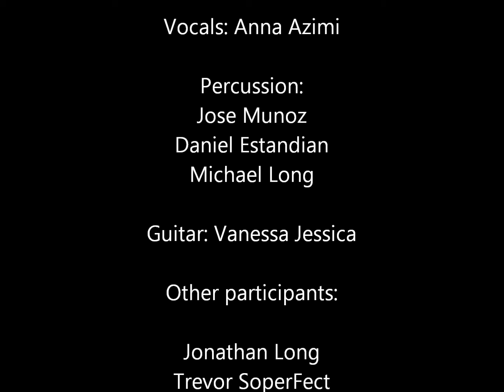Limantour Beach, CA Saturday June 30, 2012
Limantour Beach at Point Reyes, CA.

A collection of frens chillin' (with a permit) on the beach at night.